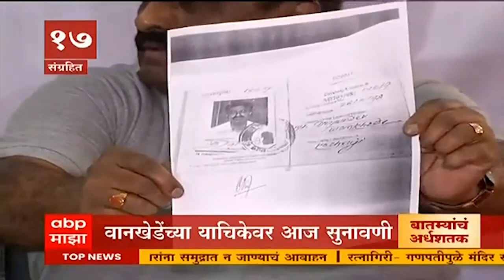TOP 50 : महत्वाच्या 50 बातम्यांचा वेगवान आढावा : बातम्यांचं अर्धशतक : 22 नोव्हेंबर 2021 : ABP Majha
ABPMajha देश-विदेशातील घडामोडींचा संक्षिप्त आढावा, राजकारणापासून मनोरंजनापर्यंत आणि टेक्नॉलॉजीपासून लाईफस्टाईलपर्यंत सर्व बातम्यांचे सुपरफास्ट अपडेट्स